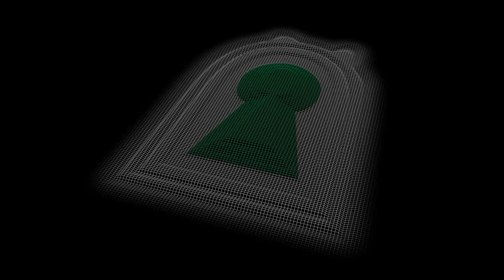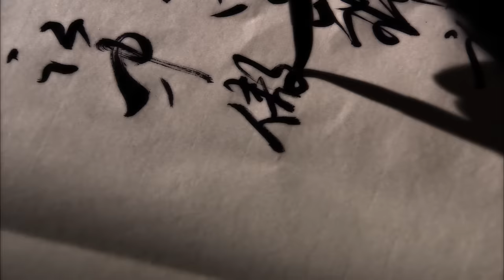Ancient Aliens: STRANGE STRUCTURE DISCOVERED ON MARS (Part 1) (Season 16) | History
Watch all new episodes of Ancient Aliens, Fridays at 9/8c, and stay up to date on all of your favorite History Channel shows

A strange keyhole-shaped formation protruding from Mars may directly correlate to a similar structure on Earth - Theorists believe extraterrestrials built these to signal humans, in Season 16, "The Galactic Keyhole."